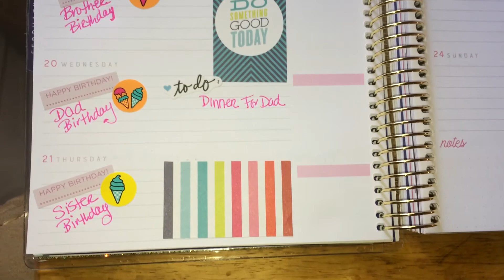Planner of the week February 18, 2019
Planner weekly